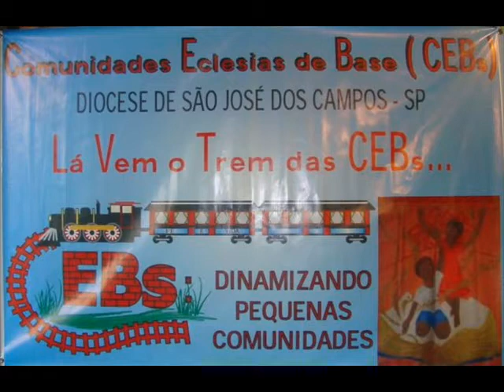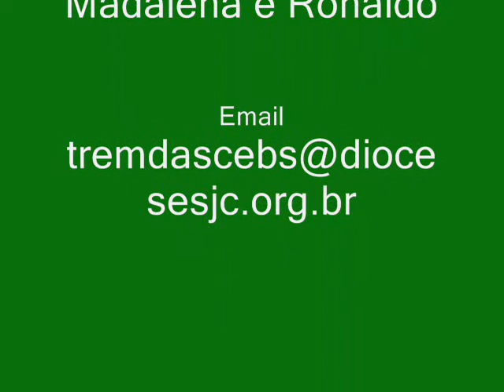De itatiba SP para o 12º intereclesial